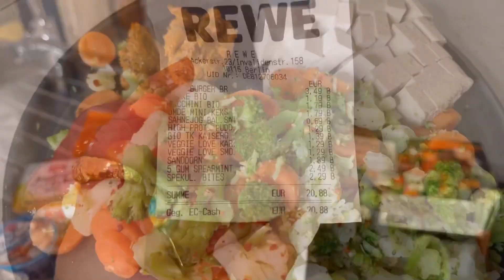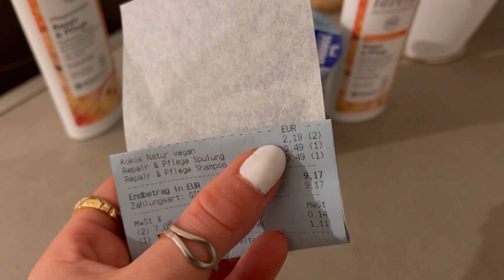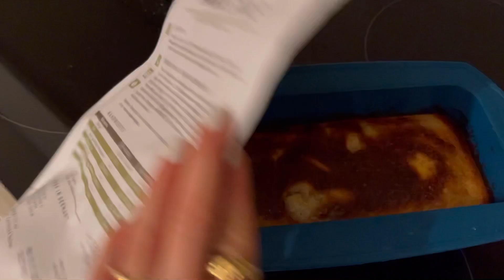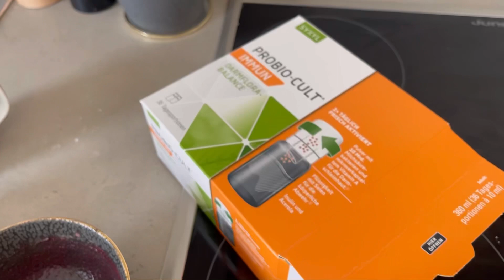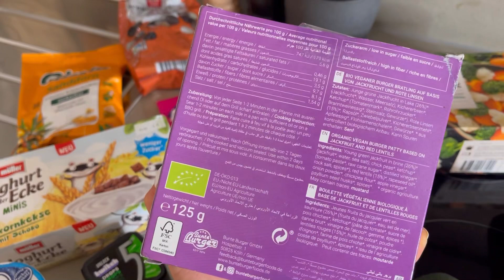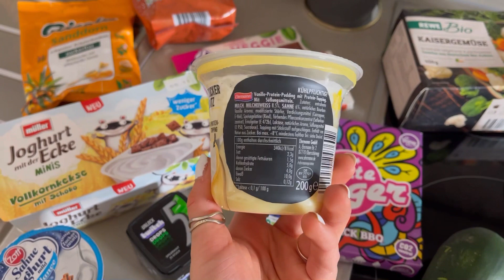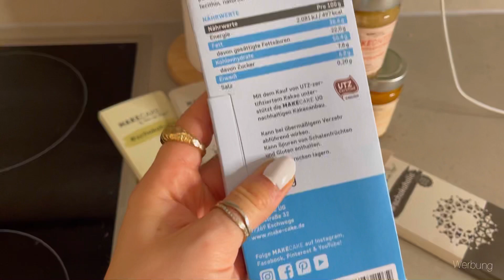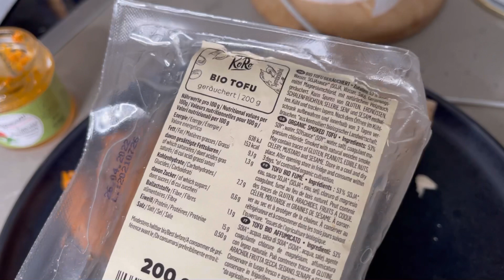Wie viel KOSTET meine Ernährung?😱 ich zeige euch 5 Tage mein Essen & Einkäufe 🥒🍫🍪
XXL FOODHAUL 🥒🍪🍫 Ich zeige euch 1 Woche lang (eher gesagt 5 Tage) was ich kaufe, was ich von Kooperationen bekomme und wie viel Geld ich am Ende ausgebe 😱
 + WAS ICH SO ESSE 😊

Floranutris: „kim10“

The Nu Company: „kimberly10“

Makecake: „kim5“

Koro: „KIMBERLY“ gibt 5%